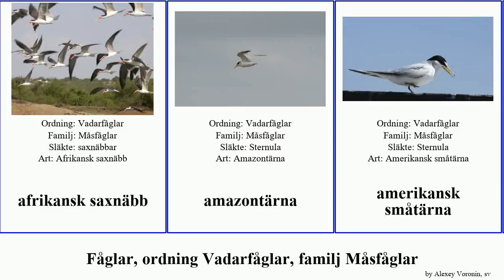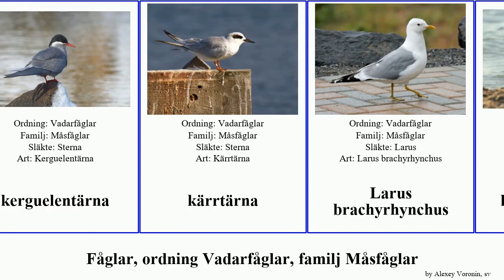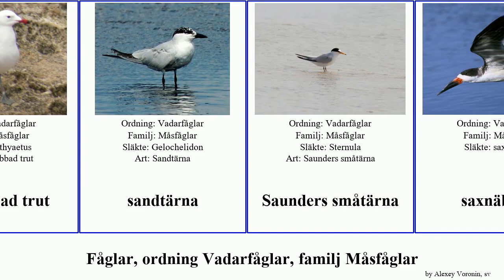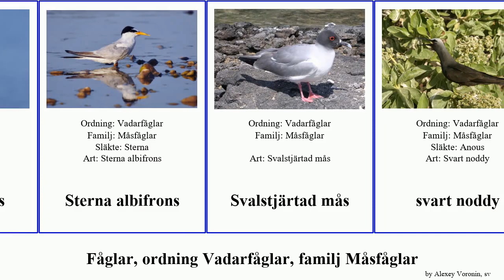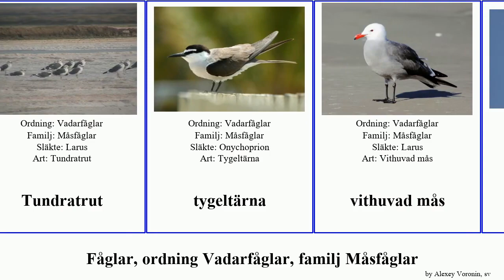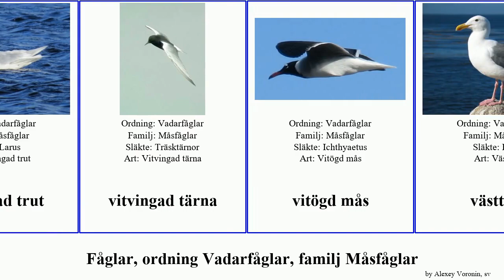Fåglar, ordning Vadarfåglar, familj Måsfåglar tärna småtärna trut bird och noddy albifrons svart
fåglar ordning Vadarfåglar, familj Måsfåglar.
bird of Order Charadriiformes Family Laridae, language: sv.

afrikansk saxnäbb
amazontärna
amerikansk småtärna
amerikansk saxnäbb
andinsk mås
antarktistärna
australisk sandtärna
australisk småtärna
aztektärna
beringtärna
brunhuvad mås
Cabots tärna
damaratärna
dvärgmås
fetärna
fisktärna
grovnäbbad trut
gråhuvad mås
gråtrut
gråvingad trut
guineatärna
havstrut
iltärna
indisk flodtärna
indisk saxnäbb
kapmås
kentsk tärna
kerguelentärna
kärrtärna
Larus brachyrhynchus
långnäbbad mås
mingmås
mingtärna
Måsar och trutar
Måsfåglar
nyzeeländsk flodtärna
patagonienmås
perutärna
Procelsterna
prärietrut
ringnäbbad mås
rosentärna
rödnäbbad trut
sandtärna
Saunders småtärna
saxnäbbar
silvertärna
skrattmås
skäggtärna
småtärna
sotmås
sottärna
sotvingad mås
Sterna albifrons
Svalstjärtad mås
svart noddy
svartbukig tärna
svarthuvad trut
svartnackad tärna
svartnäbbad mås
svartstjärtad mås
svarttärna
sydamerikansk tärna
söderhavstärna
tjocknäbbad tärna
tofstärna
trädmås
Träsktärnor
Tundratrut
tygeltärna
vithuvad mås
vitkindad tärna
vitkronad tärna
vitpannad tärna
vitvingad trut
vitvingad tärna
vitögd mås
västtrut
ökenmås